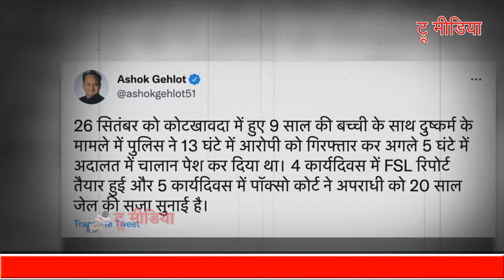Court का ऐतिहासित फैसला, 5 दिन में दुष्कर्मी को 20 साल की सजा और 2 लाख जुर्माना